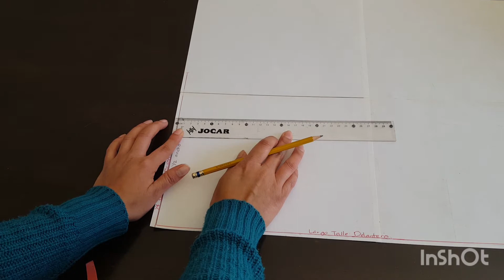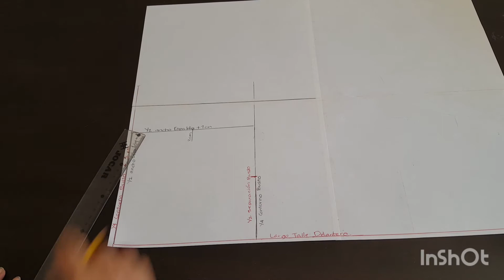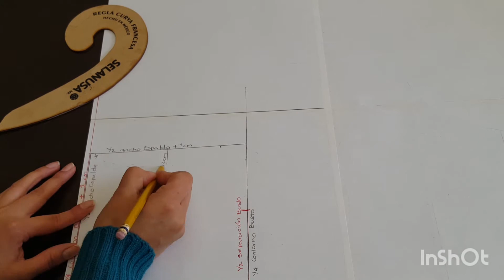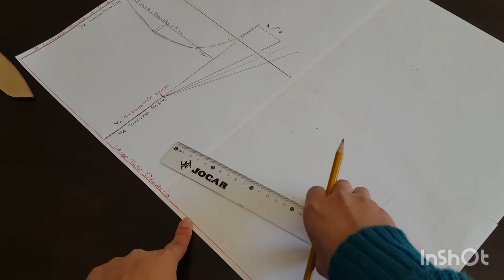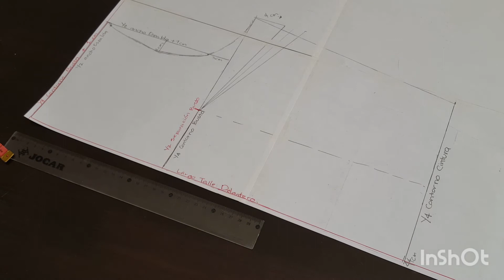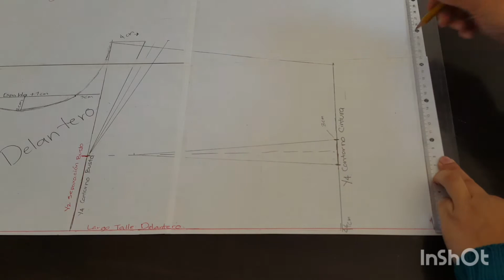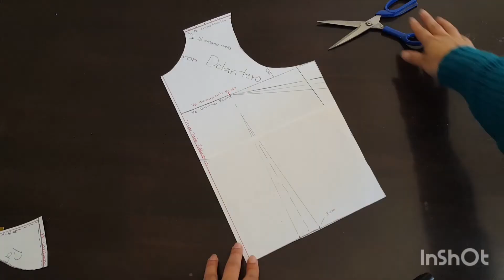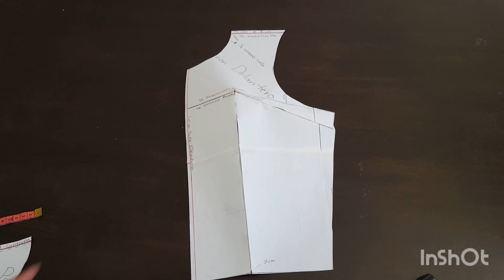como trazar patron básico delantero Dama desde cero #1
Les muestro como trazar su propio patrón delantero básico esperó les sea de ayuda les dejo el enlace ala segunda parte